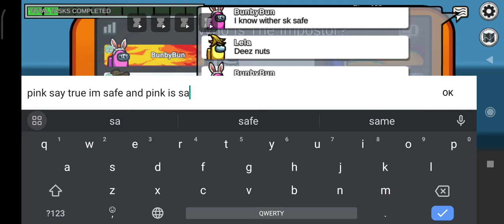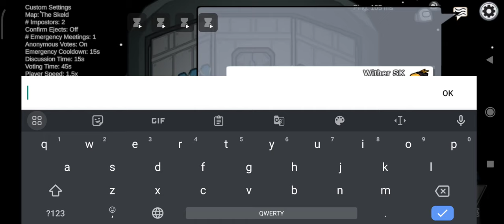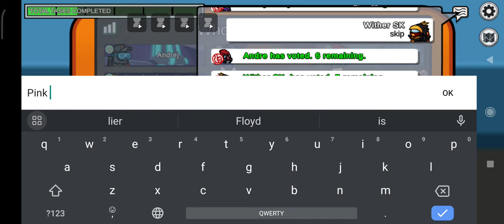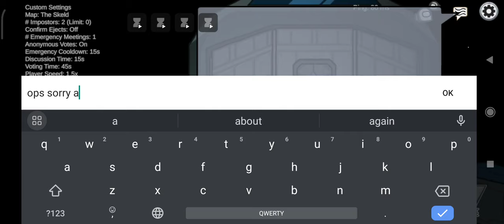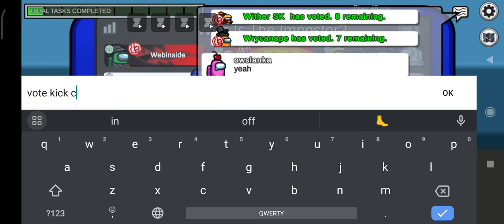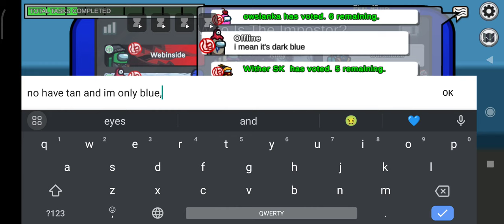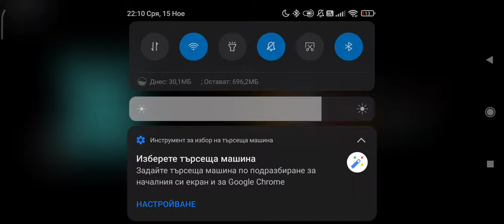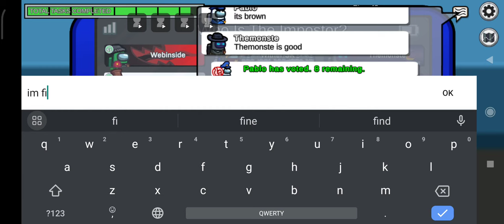Among Us Only Crewmate. (from in see